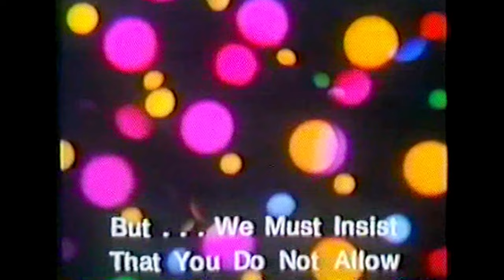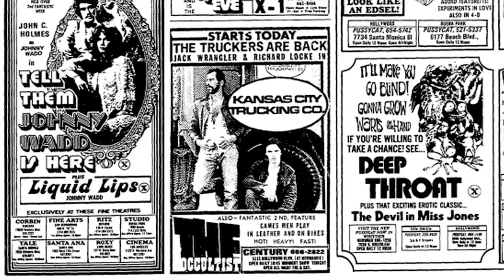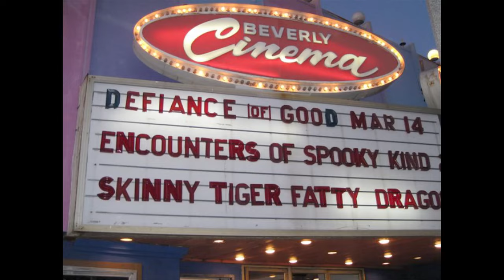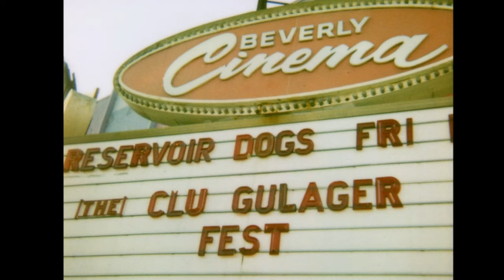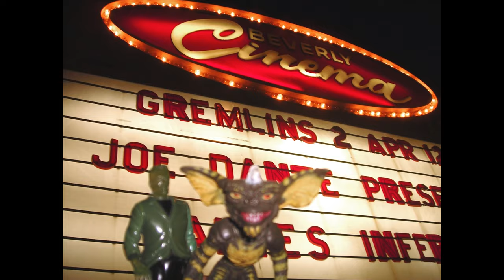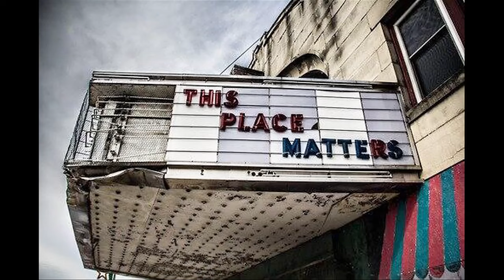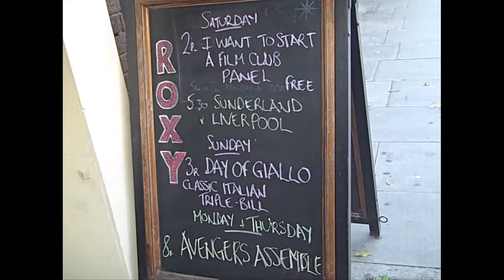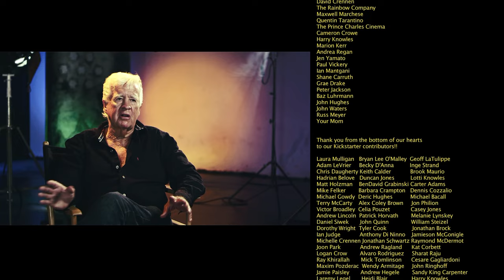Can we save Movie Theaters? 🌀 Cinema Documentary | Full Movie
An exploration of the importance of 35mm exhibitions and revival cinema at places like the New Beverly Cinema, an independent revival cinema in Los Angeles.